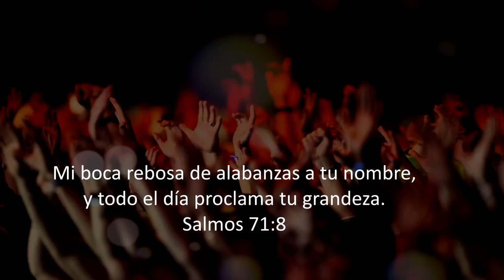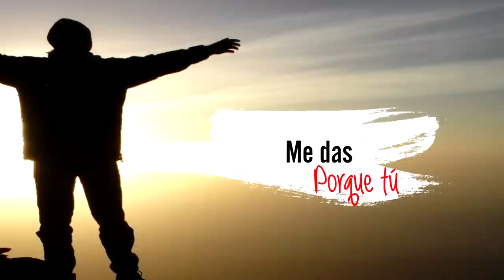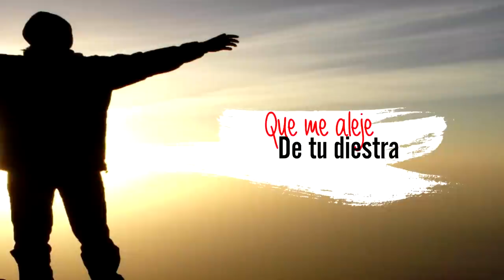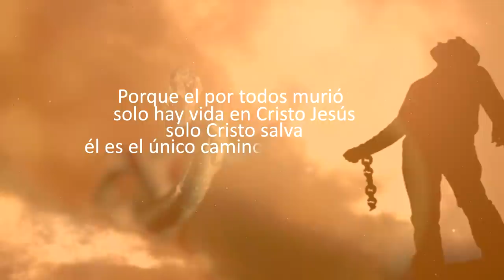Leonel Nunez "LioN" - Alabanzas Para Ti | Video Lyric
Alabanzas Para Ti - Leonel Nunez Lion...
Musica Cristiana Urbana 2019 – Reggaeton Cristiano. Produced by Leonel Nunez Lion (CDF Studio)

Salmos 71:8 (RVR1960)
Sea llena mi boca de tu alabanza, De tu gloria todo el día.

LETRA

La venció la cadena rompió la-la venció “DICE”
La-la venció la cadena rompió y la venció

Alabanzas para ti y glorifico tu nombre sin ti no voy a seguir por siempre te alabaré
Alabanzas para ti y glorifico tu nombre sin ti no voy a seguir…

La venció la cadena rompió y con su potestad de amor nos llenó
Padre mío yo te agradezco porque tú me has dado lo que no merezco y más
Y yo no nunca mirare hacia atrás y porque tú me das felicidad woo….

Hoy brindo mi adoración entero mi corazón entrego a ti mi señor “y no me interesa”
No me interesa más que ser un hijo fiel para entrar a tu Reino y sentir tu poder

Oh oh por siempre te alabaré

Quiero verte y en mi vida obedecerte y Jesucristo me haces más fuerte y yo te alabaré

Nunca más miraré hacia atrás me diste la vida me das alegría me das bendiciones que el mundo no da
Y eres tú, tú eres el que me da amor y felicidad camino y verdad solo tu Jesús

Que me aleje de tu diestra nunca lo permitas
Sin ti nada soy contigo to’ se facilita porque
Tu das la fuerza que tu hijo necesita
Pa deci’ yo voy tranquilo aunque el mundo se derrita

La venció la cadena rompió la-la venció la cadena rompió
La-la venció la cadena rompió y la venció la cadena rompió